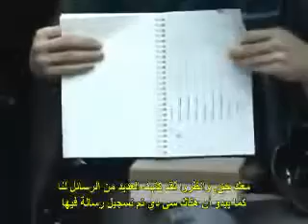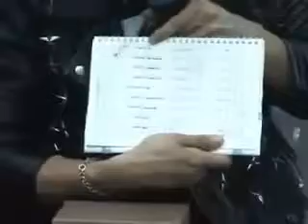110513 KBS world radio Arabic interview with SHINee 2 4 ‏ YouTube